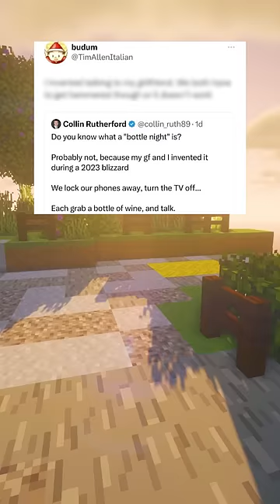Curious Tweets 🤔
Daily uploads to make you laugh, my voice and my editing.